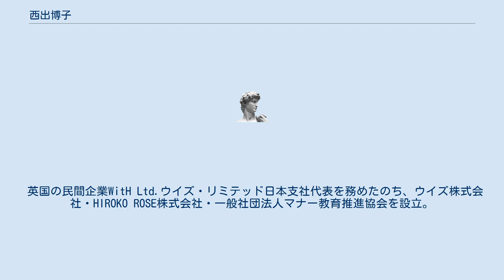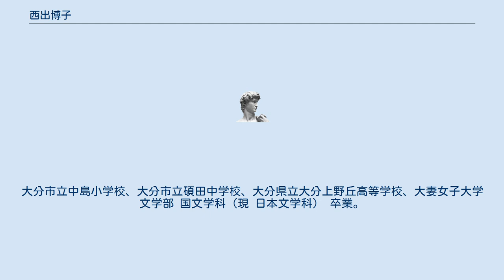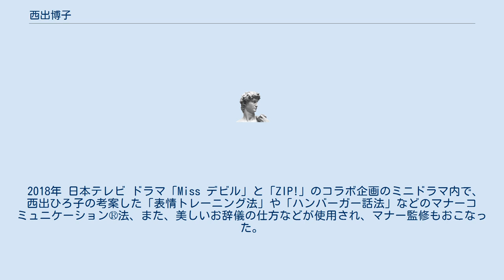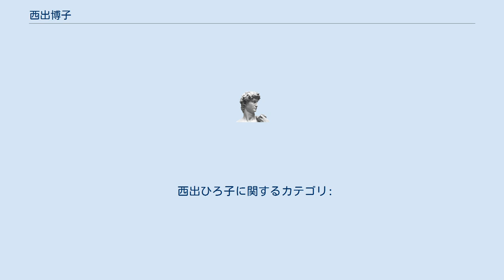西出博子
西出 博子（にしで ひろこ、1967年 - ）は、日本のマナー講師、マナーコンサルタント、美道家。
 英国の民間企業WitH Ltd.ウイズ・リミテッド日本支社代表を務めたのち、ウイズ株式会社・HIROKO ROSE株式会社・一般社団法人マナー教育推進協会を設立。
南青山の西出ひろ子マナーサロン・English Rose House およびプレミアムマナーサロン HIROKO ROSE HOUSE 主宰。
全国のファストマナースクール（FAST MANNER）など総して、ヒロコマナーグループ代表。
大妻女子大学文学部 国文学科（現 日本文学科）卒。
元アミューズ所属。
 2009年までは本名の「西出博子」名義で活動していたが、2010年より日本での活動は「西出ひろ子」との表記にされることが多い。
2020年3月19日より「マナーズ博子」として活動スタート。
 大分県別府市生まれ。
大分市立中島小学校、大分市立碩田中学校、大分県立大分上野丘高等学校、大妻女子大学 文学部 国文学科（現 日本文学科） 卒業。
 学生時代の21歳の頃にマナー講師としての道を志す。
大学卒業後に国会議員やジャーナリストの秘書を勤め、公的な場・ビジネスシーンでの礼儀・作法に触れた。
31歳の時、英国に語学留学し、日常生活の中にある英国のマナーを体験し、大きな影響を受け、帰国後、マナー講師として独立。
2008年には、中国・上海に活動の場を広げ、 現地での講演が高い評価を得た。
2010年にはNTTドコモの接客マナー指導に入り、同年および翌年のJDP社「顧客満足度NO.1」タイトル達成。
 数々の店舗や会社の新規オープンや再生に 「人」を軸とした空間プロデュースを行う。
 NHK大河ドラマや映画のマナー指導にも抜擢され、多くの女優や俳優、タレントたちへのマナー指導もおこなっている。
2017年放送の「ソレダメ！」（テレビ東京）マナーコーナーでは、カスマス（オードリー 春日俊彰・NEWS 増田貴久）へのマナー指導が 面白いと話題となる。
番組内では、結婚式でのマナーや、テーブルマナーほか、謝罪マナーや土下座の仕方も指導。
 2018年 日本テレビ ドラマ「Miss デビル」と「ZIP!」のコラボ企画のミニドラマ内で、西出ひろ子の考案した「表情トレーニング法」や「ハンバーガー話法」などのマナーコミュニケーション®法、また、美しいお辞儀の仕方などが使用され、マナー監修もおこなった。
 また、後進育成にも力を注いでおり、西出ひろ子のマナー講師養成講座を卒業した金森たかこを著者とした「社会人1年目 ビジネスマナーの教科書」（プレジデント社）を企画および監修し、 ビジネスマナー 本のベストセラーとなる。
翌年には、姉妹本の「社会人1年目 人前であがらずに話す教科書」（同社）も企画、監修者として ヒットさせている。
同様に、徳島を拠点に活躍中の教え子の川道映理と共著者とした「10歳までに身に付けたい 一生困らない子どものマナー」（青春出版社）も、 重版を重ねるヒット作となっている。
 祖父の従兄に、載金（キリガネ）の人間国宝の西出大三。
京都の料亭「瓢樹」（「瓢亭」より暖簾分け）は、 叔母の実家である久保邸を使用。
この建物は、もともと、日本画家・今尾景年宅であり、京都市の保全建物にも指定されている。
2017年、「瓢樹」にて、和食マナーと和室での立居振る舞い講座もおこなった。
 2019年には、 NTT西日本CM撮影において、イチロー選手らにもマナー指導もおこなった。
また、オックスフォード大学大学院生たちに、現地の和食レストランにて、日本の和食マナー講座もおこない、わかりやすく、楽しく日本の和のマナーを伝え 高く評価された。
日本の文化と、互いを思い合い、ハッピーな社会を創造する真心マナー®︎を世界に伝える活動も 多数おこなっている。
 他、国内外で85冊以上。
 ^ 西出ひろ子と記載されることもある。
 ^ “西出 博子 - アミューズ オフィシャル ウェブサイト”. web.archive.org (2008年10月16日). 2021年6月24日閲覧。
 西出ひろ子に関するカテゴリ: